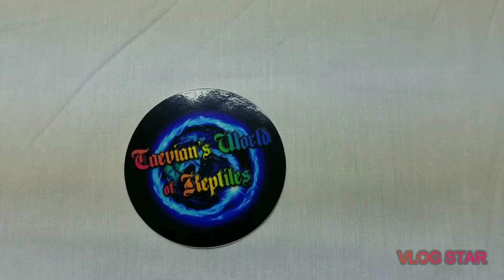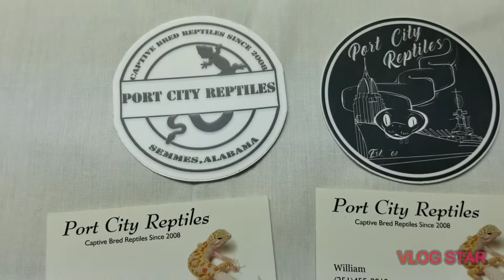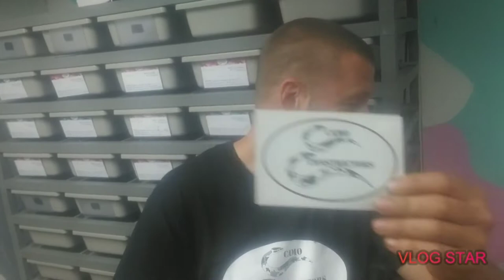Clown Clutch Update And Mail Time